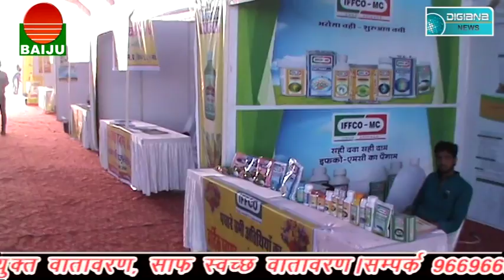किसान मेले से किसान नदारद............